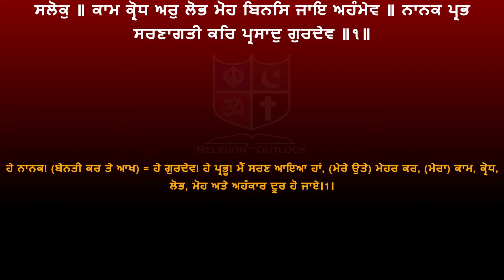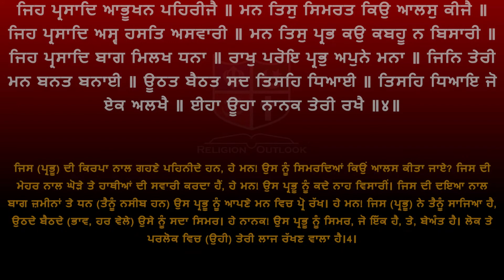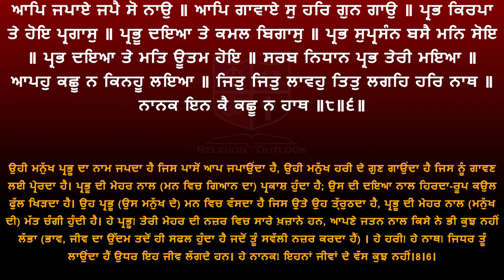Shri Guru Granth Sahib G Punjabi Explanation Page 270-71 || Raag Gauri - Sukhmani Sahib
ਸ਼੍ਰੀ ਗੁਰੂ ਗ੍ਰੰਥ ਸਾਹਿਬ ਜੀ ਦੀ ਸਰਲ ਪੰਜਾਬੀ ਵਿੱਚ ਵਿਆਖਿਆ - ਅੰਗ 270-71 ||  ਰਾਗੁ ਗਉੜੀ -  ਸੁਖਮਨੀ ਸਾਹਿਬ ||